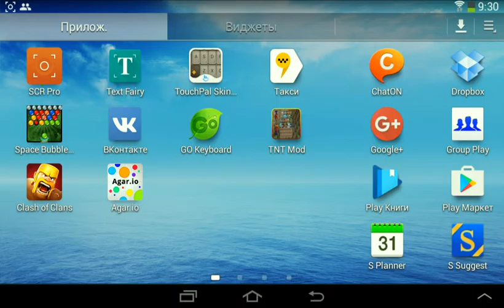Petri dish | One shot mega split